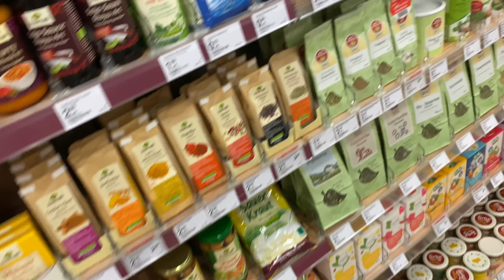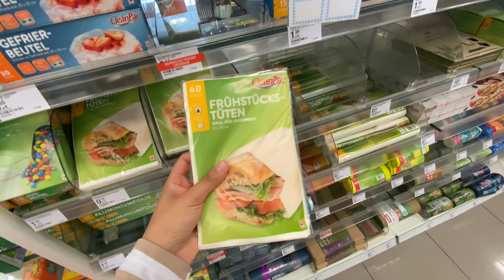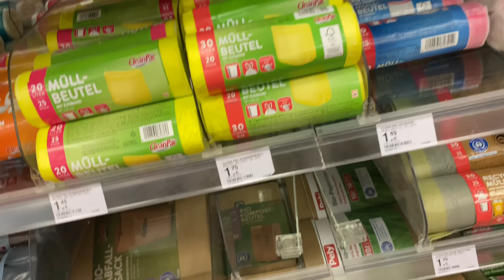Halım geldi | Züccaciyeyi gezelim | Alışveriş | Akşam Yemeği | Günlük Vlog🎥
İyi Seyirler!❤️